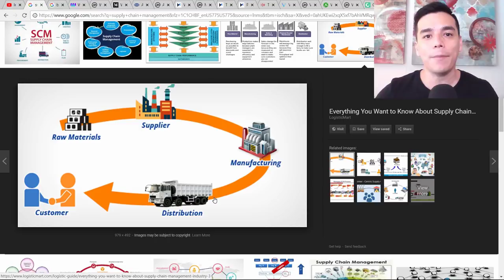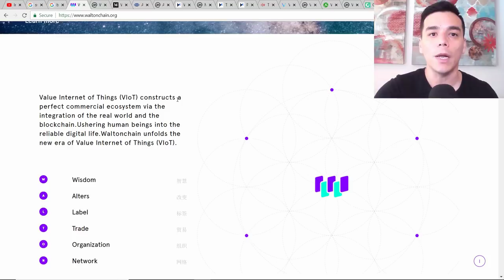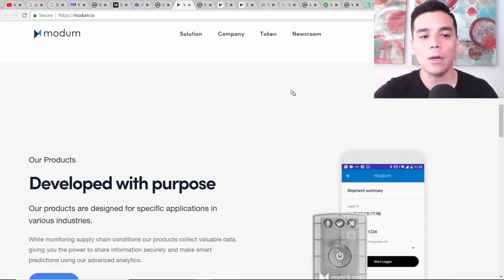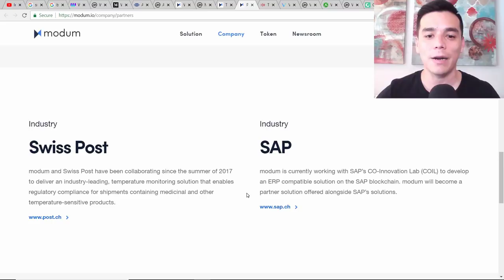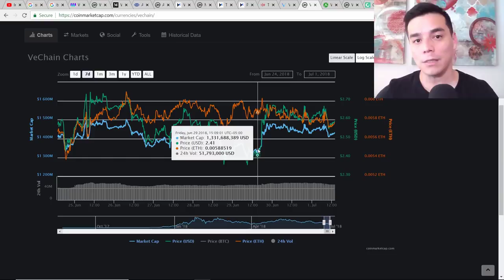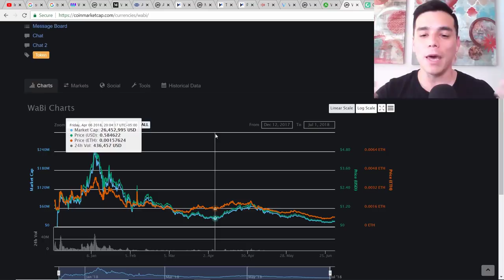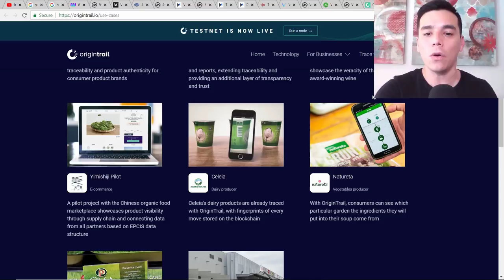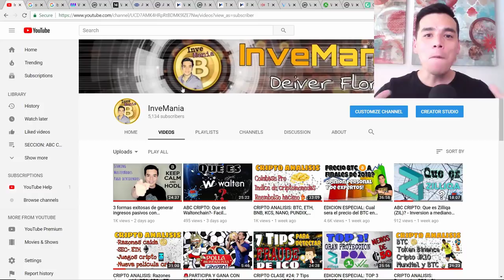EDICION ESPECIAL: TOP 6 Mejores monedas de cadenas de distribucion- Diversifica tu portafolio!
En esta Edicion Especial conoceras los mejores 6 proyectos sobre cadenas de distribucion y suministros basados en blockchain como son:
4:10   Waltonchain
6:46   Ambrosus
8:10   Modum
14:02 Vechain
16:05 Wabi
20:30 OriginTrail

Para adquirir tu Ledger Nano S: